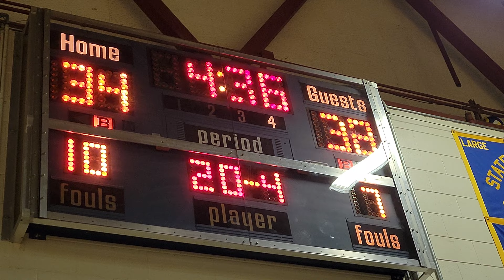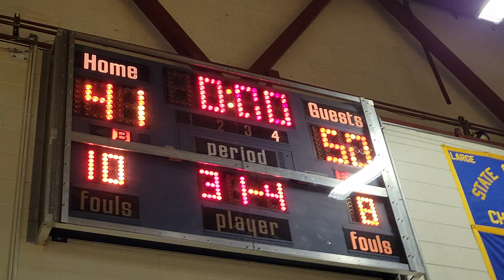Rhett 1-11-23 Bartlett 2nd half